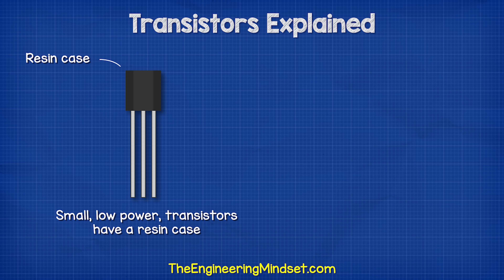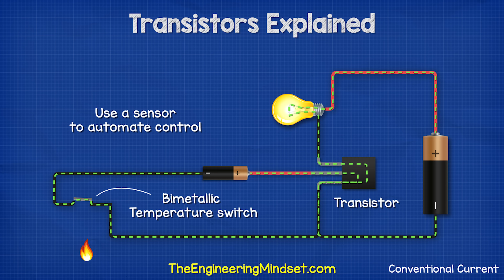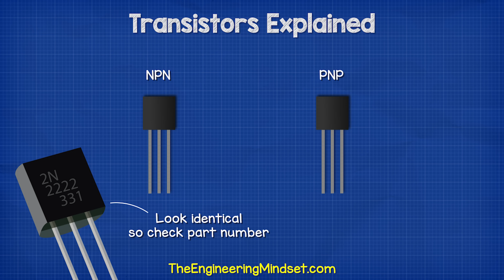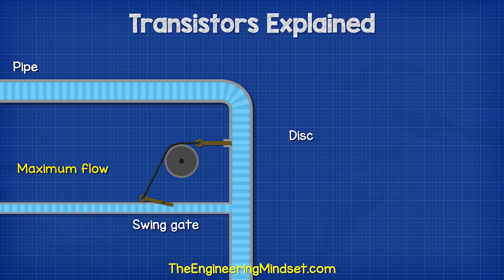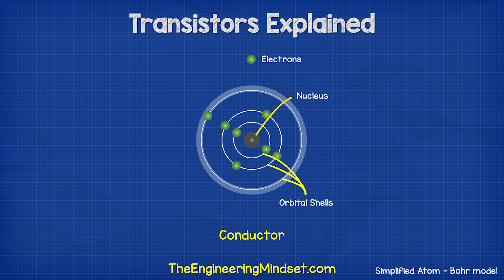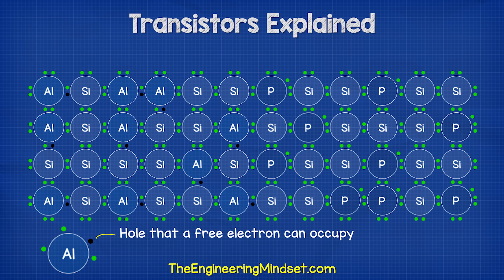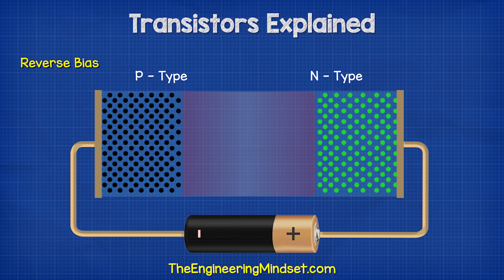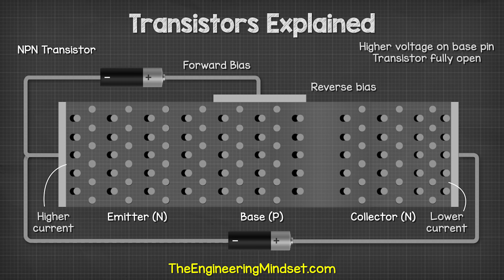Transistors (HINDI Version) ट्रांजिस्टर के बारे में सम्पूर्ण जानकारी - ट्रांजिस्टर कैसे काम करते हैं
Transistors how do transistors work. In this video we learn how transistors work, the different types of transistors, electronic circuit basics, how to build a transistor circuit, transistor amplifier, current gain beta, npn, pnp, heat sink, electronics and electrical engineering. Plus more!

ट्रांजिस्टर कैसे काम करते हैं| इस वीडियो में हम सीखेंगे कि ट्रांजिस्टर कैसे काम करते हैं, ट्रांजिस्टर के विभिन्न प्रकार, इलेक्ट्रॉनिक सर्किट के बेसिक, ट्रांजिस्टर सर्किट कैसे बनायें, ट्रांजिस्टर एम्पलीफायर, करेंट गेन बीटा, एनपीएन, पीएनपी, हीट सिंक, इलेक्ट्रॉनिक्स और इलेक्ट्रिकल इंजीनियरिंग क्या है| इसके अलावा और भी बहुत कुछ|